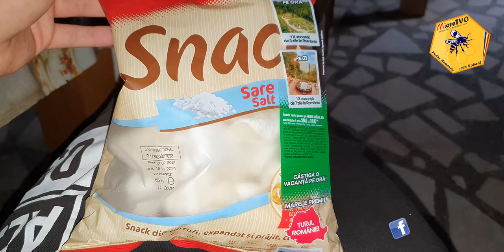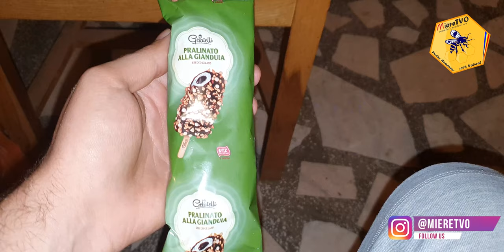CE MANANC INTR-O ZI LA MENTINERE DUPA CE AM SLABIT 50 KG | TOATE MESELE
1. Daca vrei sa te faci URS trebuie sa vezi si celelalte clipuri de pe canalul MiereTVO​ din listele OTTOslabeste , OTTOmananca​ si
2. Poti sustine canalul MIERE TVO sa creasca printr-un like, comentariu, abonare sau distribuire.
3. Lasa un comentariu si promit ca il citesc si iti raspund.

1. Pulpa de Catina cu Miere